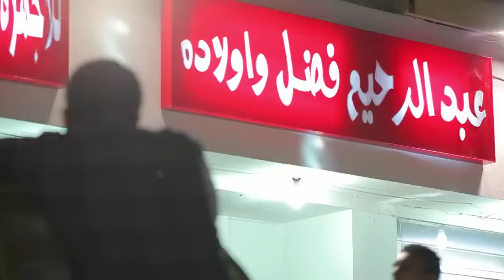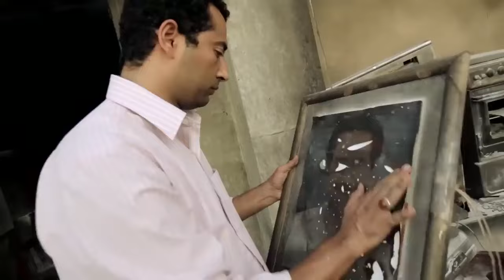مسلسل شارع عبد العزيز بدون فواصل الجزء الرابع 🔥 بطولة عمرو سعد، علا غانم، هنا شيحة